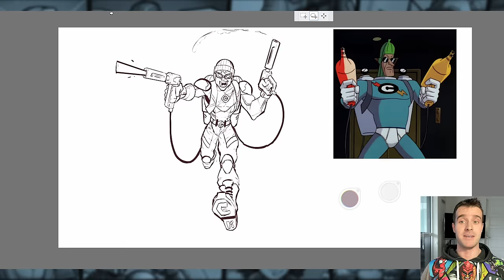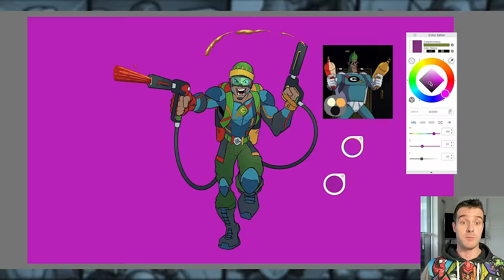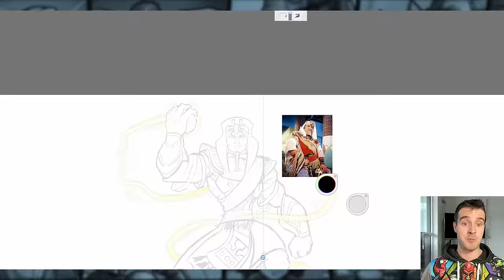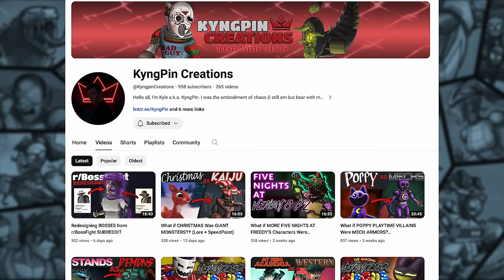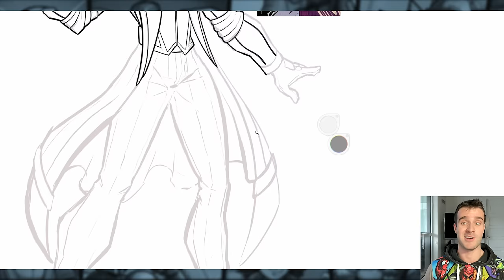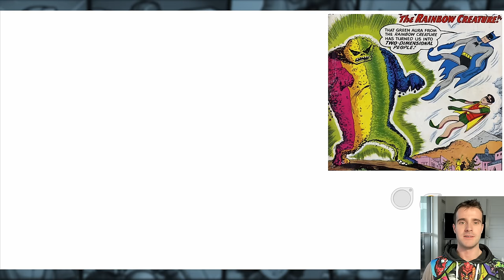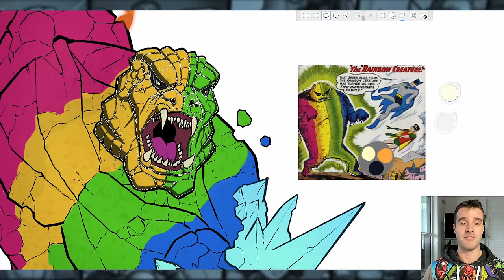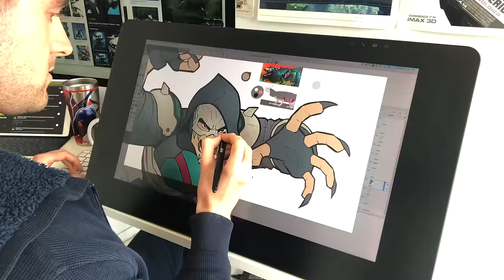Artist Reboots GOOFY BATMAN VILLAINS onto the SUICIDE SQUAD (Stories & Speedpaint)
Lots of people have given me great suggestions for Goofy old batman Villains to reboot in my new Artist Reboots series, so here we are! First off we have the Condiment King, created for Batman the Animated series. Second, we have King Tut from the 1960s Adam West Batman series. Then, we have the Eraser, a character who’s concept I think is genuinely a really good one despite his silly look. Finally, we have The Rainbow Creature; a silly silver age monster Batman fought in South America.

Hope you all enjoy the campy age of Batman modernized in: Artist Reboots GOOFY BATMAN VILLAINS onto the SUICIDE SQUAD (Stories & Speedpaint)

00:00 - Introduction
00:57 - The Condiment King
06:26 - King Tut
11:59 - Kyngpin Creations Shoutout
12:29 - The Eraser
18:39 - The Rainbow Creature
23:17 - More Artist Reboots & Inspiring Outro